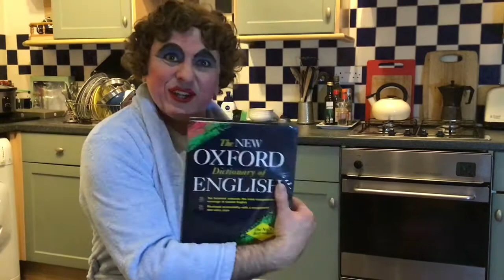Phonics with Rosie's mum: 'D'